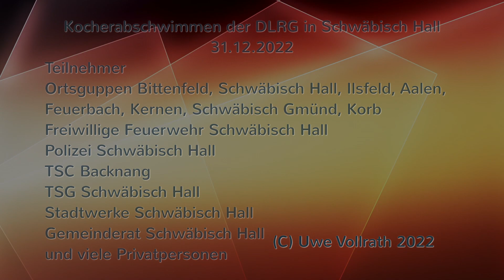44. Kocherabschwimmen der DLRG in Schwäbisch Hall 31.12.2022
Nach 2 Jahren Unterbrechung wegen Corona stürtzen sich wieder Frauen, Männer und Kinder zu Silvester in den Fluss Kocher. 18°C hören sich warm an als Außentemperatur. Trotzdem hat das Wasser nur 3 bis 4 Grad. Es waren diesmal 67 Schwimmer von der DLRG, Polizei, der Freiwilligen Feuerwehr und weitere Personen..